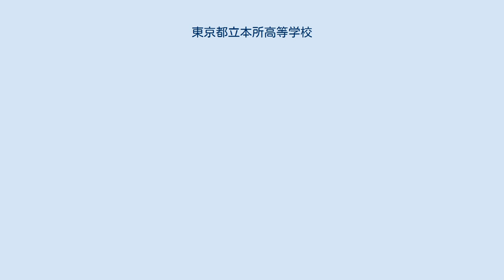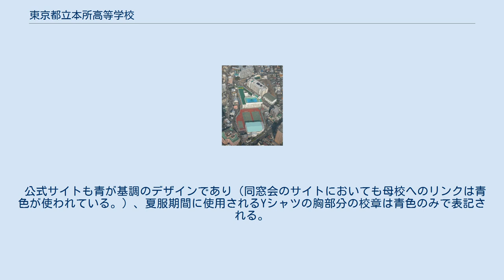東京都立本所高等学校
東京都立本所高等学校（とうきょうとりつ ほんじょこうとうがっこう）は、東京都墨田区向島三丁目にある都立高等学校。
町名は向島に位置しており、実際の本所とは少し距離がある。
 1931年（昭和6年）に本所区第一実業女学校として創立。
1946年（昭和21年）現在の住所である牛島尋常小学校跡に移転。
校門付近に森鷗外住居跡と牛島尋常小学校跡の説明板が設置されている。
隔週土曜日授業実施、放課後や夏期・冬期の進学対策補習や、大学生チューター制度の実施などを行っている。
 校歌は昭和26年に制定された。
作曲は長谷川良夫、作詞は五味保義。
 校章は本校付近を流れる隅田川を「曇ったことがない」と言われている長野県にある諏訪大社上社の真澄鏡に見立てたもの。
 カラーコードなどの指定はないが、基本的に青系色が使われてる。
これは「隅田川の流れ」を表現する校章の青色に由来する。
）、夏服期間に使用されるYシャツの胸部分の校章は青色のみで表記される。
日章旗や都旗とともに並べられる校旗は「青地に白の校章」である。